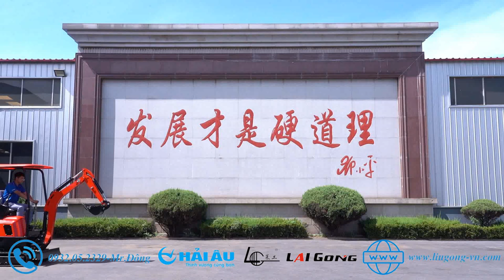Máy Xúc Mini Laigong Giá Rẻ Nhập Khẩu Mới 100%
*** CAM KẾT CUNG CẤP HÀNG CHÍNH HÃNG MỚI 100% ***
**Máy Xúc Đào Mini Laigong: Đối Tác Lý Tưởng Cho Mọi Công Việc**
Máy xúc đào mini Laigong không chỉ là một công cụ xây dựng thông thường, mà còn là một cỗ máy đa năng, linh hoạt và tiết kiệm năng lượng. Với kích thước nhỏ gọn và hiệu suất mạnh mẽ, máy đào mini Laigong là lựa chọn hàng đầu cho các dự án xây dựng đòi hỏi tính linh hoạt và di động
Hệ thống kho 3S Hải Âu :
+)VP Hồ Chí Minh: 1005 QL 1A-Thới An-Quận 12-Tp.Hồ Chí Minh.
+)Tại Miền Bắc: Tòa nhà Hancorp Plaza-72 Trần Đăng Ninh-Cầu Giấy-Hà Nội .
+)Tại Miền Trung:Thôn Cồn Mong-Xã Hòa Phước-Hòa Vang-Tp.Đà Nẵng.
"Chất lượng tin cậy*Dịch vụ chuyên nghiệp*Phục vụ tận tâm*Hậu mãi thỏa mãn"